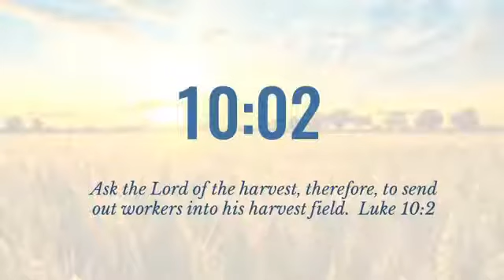James 5:7-20- Endless Endurance.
Pastor Chad Pumpelly preaches James 5:7-20- Endless Endurance.